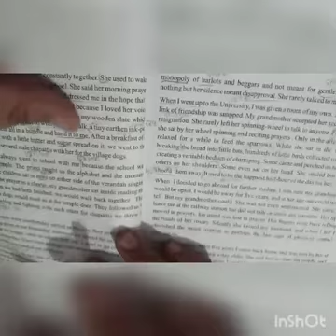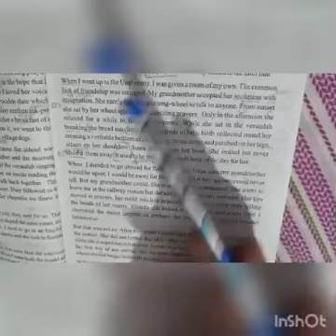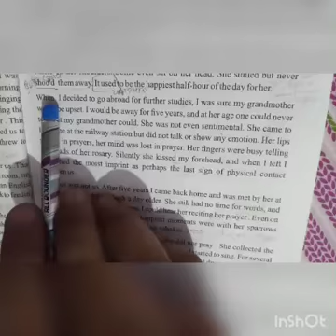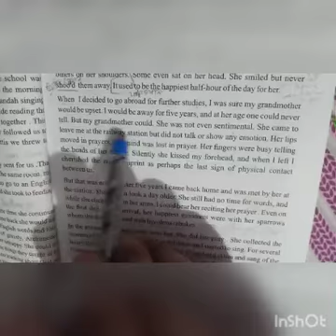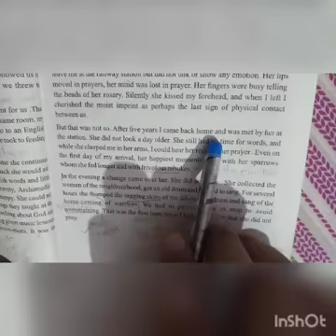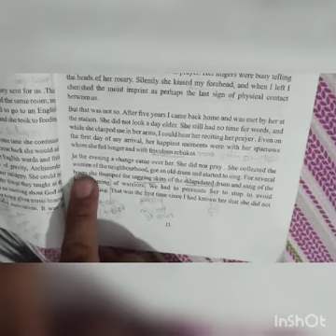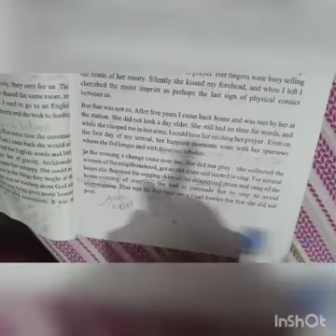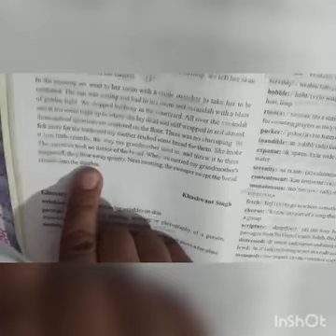english class11 the portrait of a lady